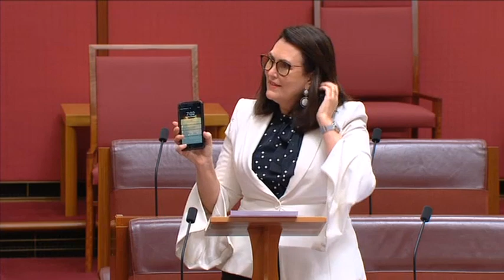Senate Sitting - 24 August 2021